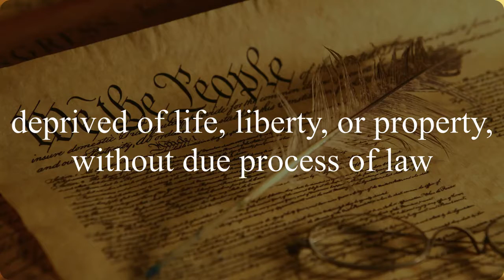What's wrong with California's new election law It's probably not what you think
You may have heard about the new California election law that requires presidential candidates to release their tax returns before they will be allowed on the primary ballot.  While many have pointed out problems with this legislation, we'll take a look at the actual Constitutional issues next, on The Constitution Study.